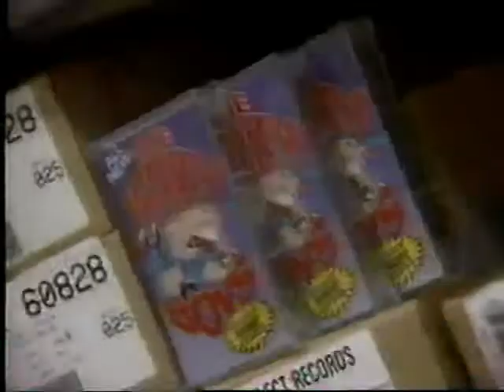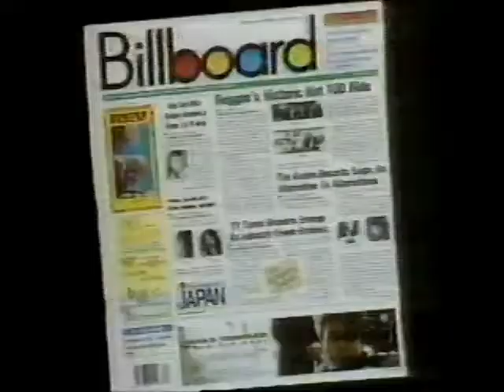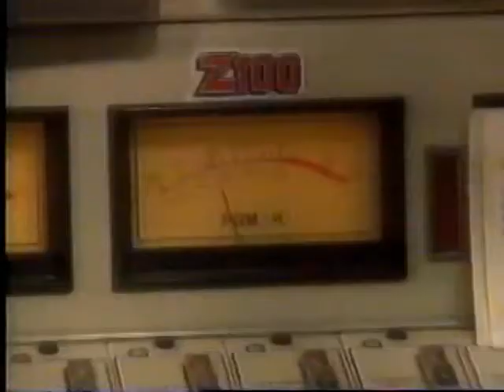Connie Chung with Jerky Boys (1993)